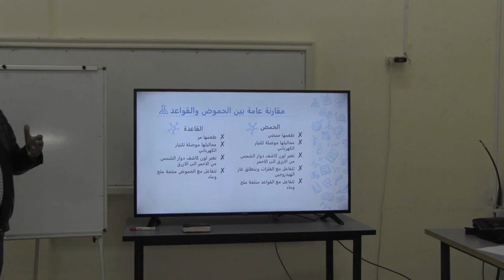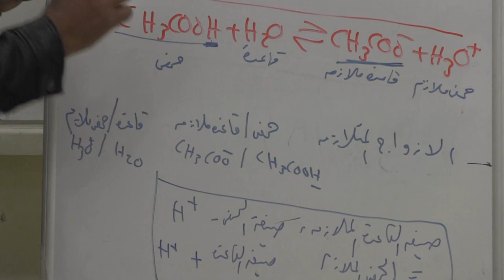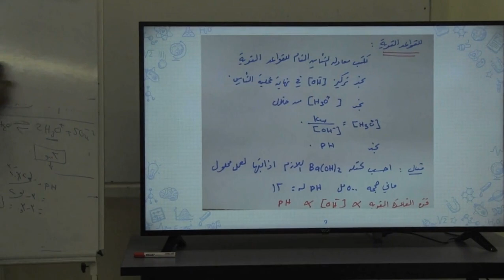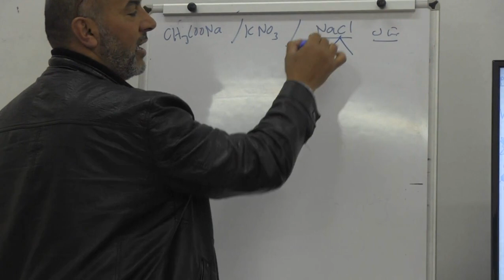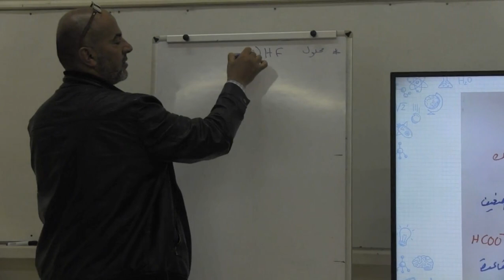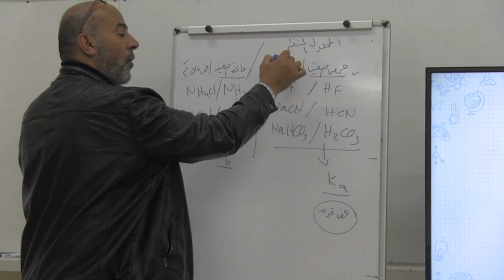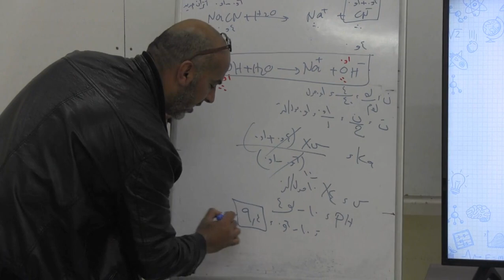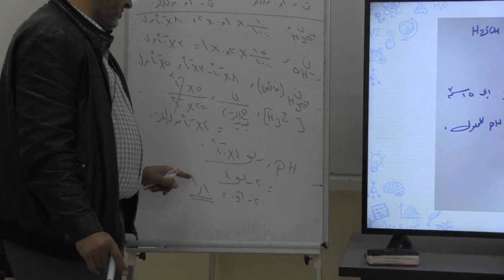Ch12 U3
مراجعة في مبحث الكيمياء-الوحدة الثالثة